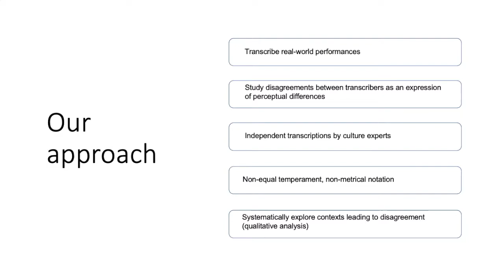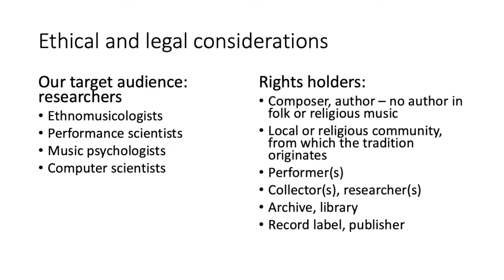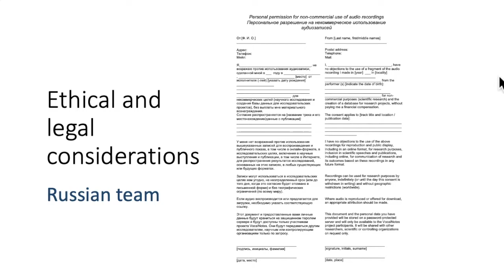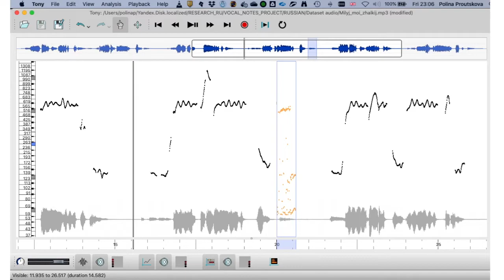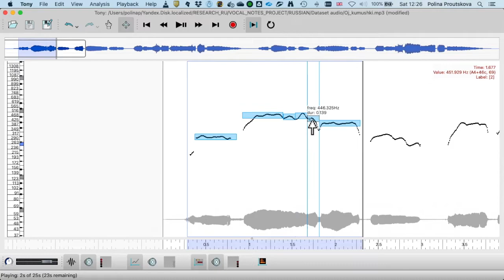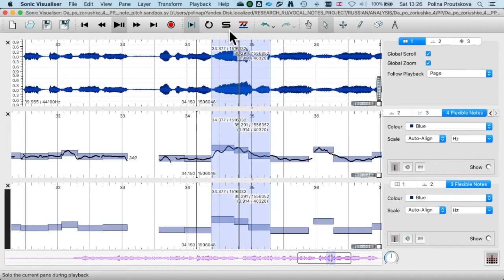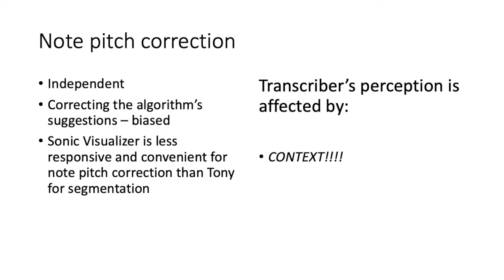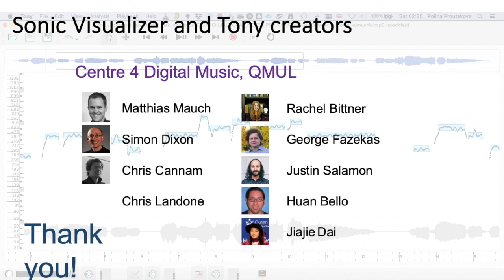VocalNotes methodology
VocalNotes is a cross-cultural, interdisciplinary project conducted by teams of researchers around the world. It addresses the fundamental question: what is a note in vocal music? To understand that, we investigate ambiguities in expert transcriptions of vocal performances in different cultures. This video provides an introduction to the main principles and the methodology.

Presented by Polina Proutskova at AAWM, June 2022